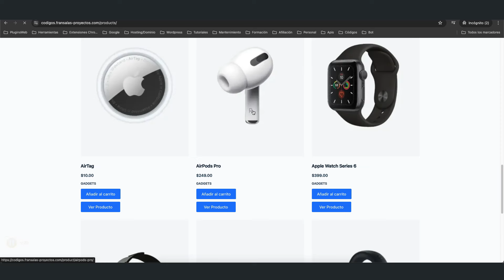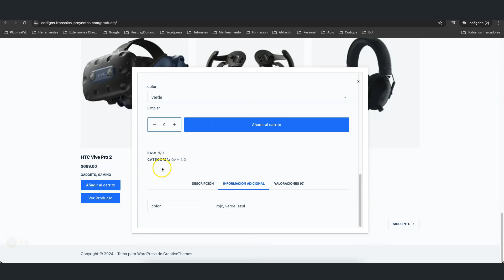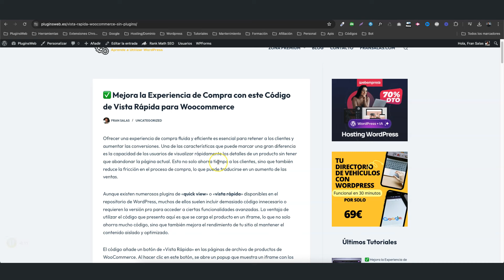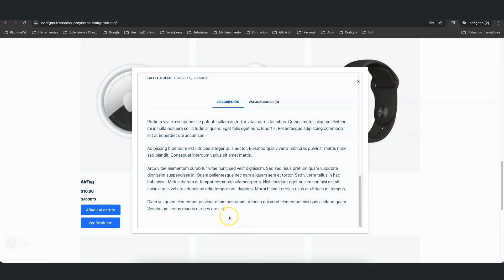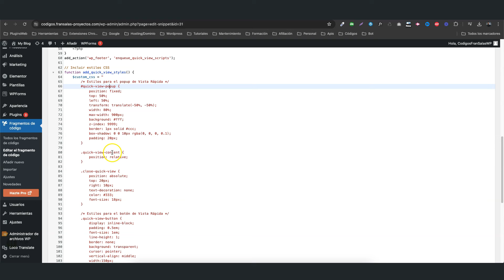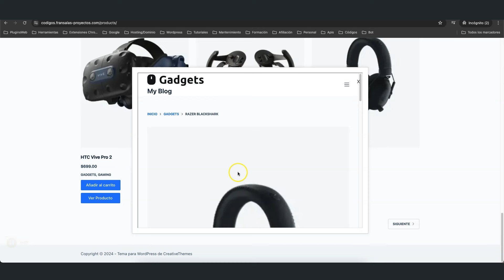✅Mejora la Experiencia de Compra con este Código de Vista Rápida para Woocommerce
Ofrecer una experiencia de compra fluida y eficiente es esencial para retener a los clientes y aumentar las conversiones. Una de las características que puede marcar una gran diferencia es la capacidad de los usuarios de visualizar rápidamente los detalles de un producto sin tener que abandonar la página actual. Esto no solo ahorra tiempo a los clientes, sino que también reduce la fricción en el proceso de compra, lo que puede traducirse en un aumento de las ventas.

Aunque existen numerosos plugins de «quick view» o «vista rápida» disponibles en el repositorio de WordPress, muchos de ellos suelen incluir demasiado código innecesario o requieren la versión pro para acceder a ciertas funcionalidades avanzadas. La ventaja de utilizar el código que presento aquí es que se carga el producto en un iframe, lo que no solo ahorra mucho código, sino que también mejora el rendimiento de tu sitio al mantener el contenido aislado y optimizado.

El código añade un botón de «Vista Rápida» en las páginas de archivo de productos de WooCommerce. Al hacer clic en este botón, se abre un popup que muestra un iframe con los detalles del producto, incluyendo la galería de imágenes, el precio, la descripción, las valoraciones y, si el producto es variable, la posibilidad de seleccionar las variaciones disponibles. Desde este popup, los usuarios pueden añadir el producto al carrito directamente, todo sin abandonar la página actual.

➡️ Visita la Zona PREMIUM.
Nos vemos en el siguiente tutorial.
Un saludo.